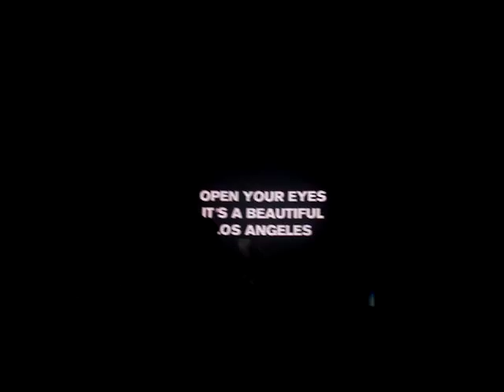Above & Beyond Group Therapy Tour @ Hollywood Palladium - Beautiful World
Artist: Above & Beyond; Track: Beautiful World (Original Club Mix) by Tiësto & Mark Knight ft. Dino; Above & Beyond's Group Therapy World Tour (Day 2: May 14, 2011) at 1:23 a.m. Located in the Hollywood Palladium at Los Angeles, CA